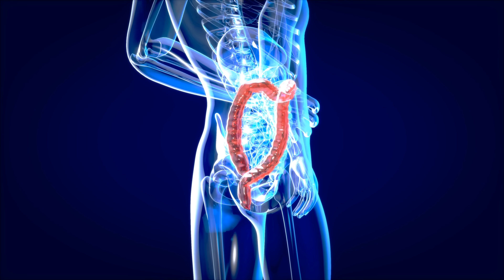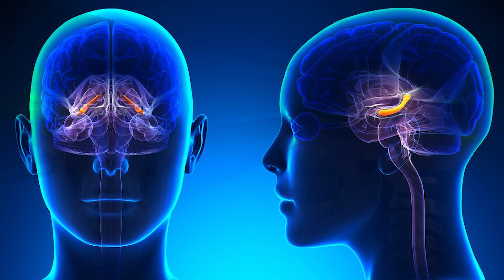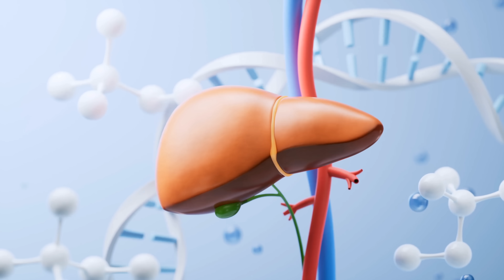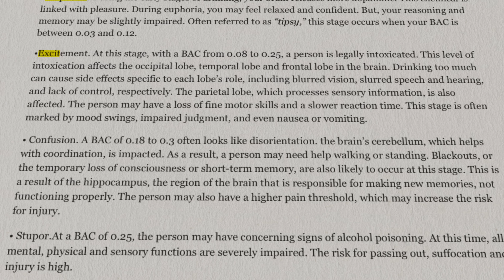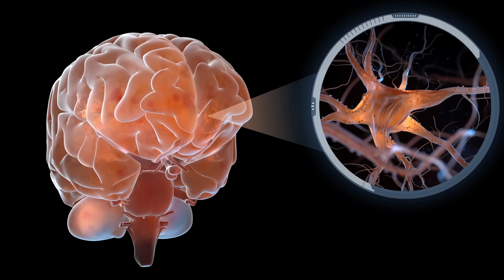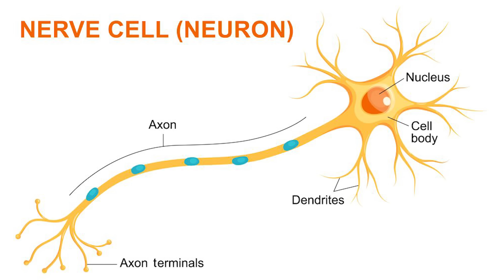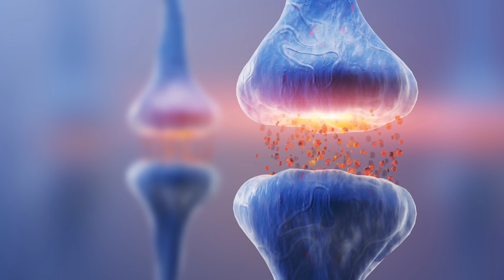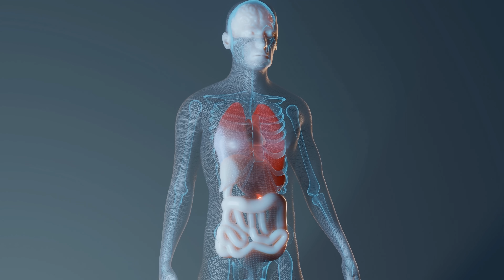Wet Brain Science | Alcohol In 5 Min vs Brain Function | மதுவின் 5 நிமிடம் என்ன நடக்கும் | Tamil| TP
இப்படிக்கு,
விக்கி.